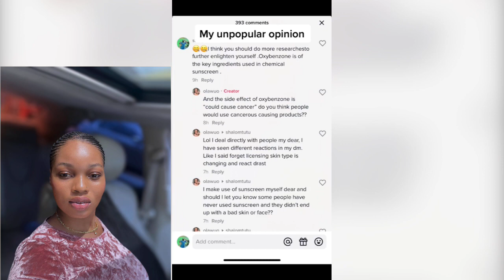Side Effects of using sunscreen/Oxybenzone in Sunscreen what it means/Is sunscreen really safe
Remain flawless